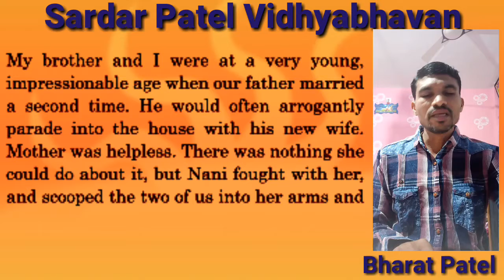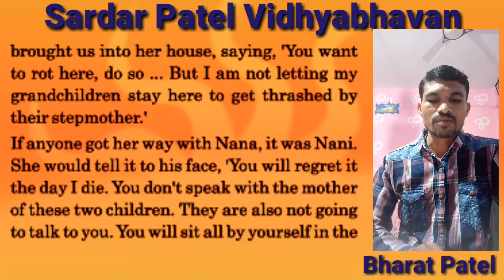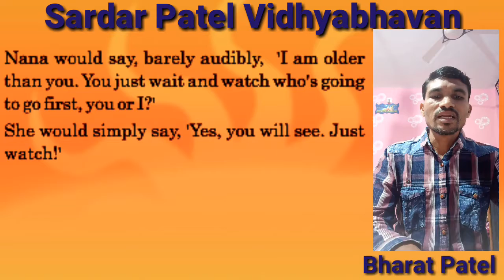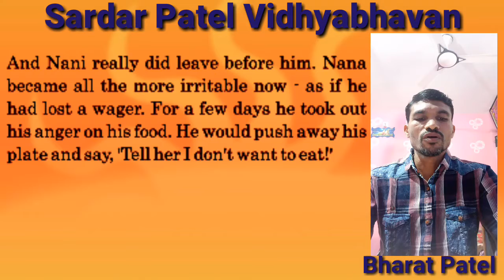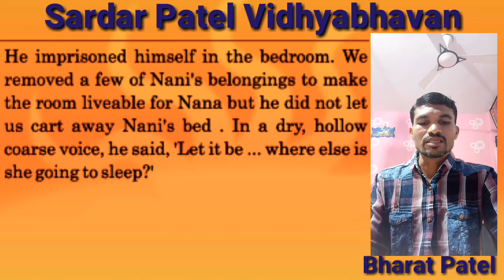Std:12th,Sub:English,Unit:4(Read:1) The Adjustment,Lecture-45